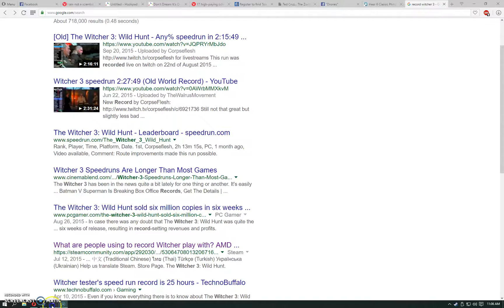witcher glitcher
an odd thing happened when i entered the inn in arinbjorn. looks painful!